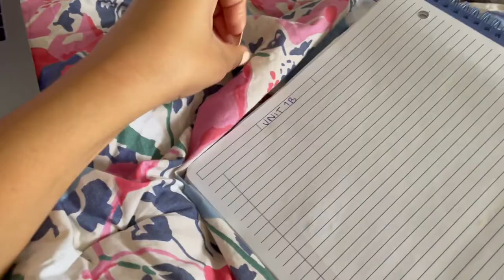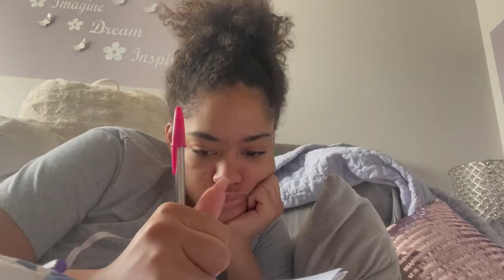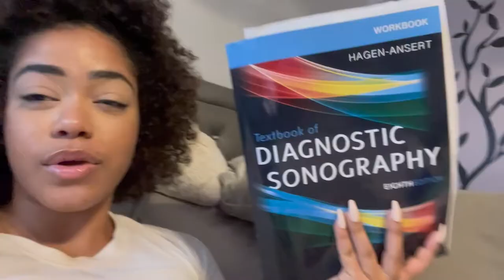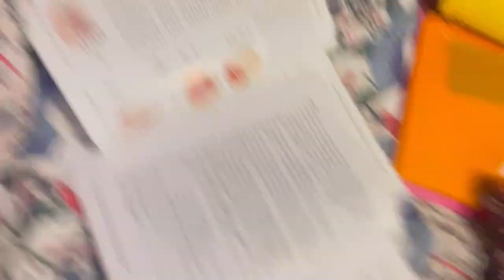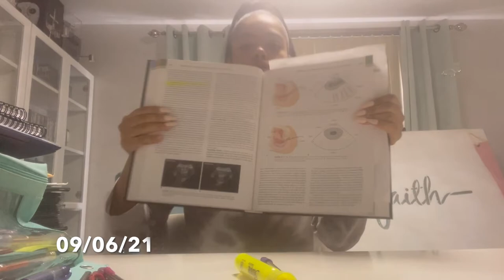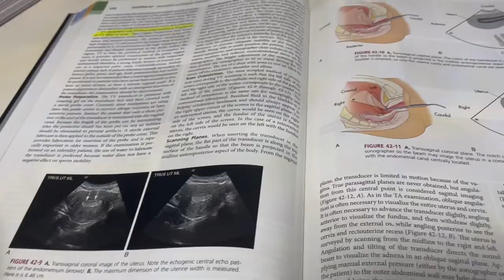*Realistic* First Week Of Sonography School! | Nikki Harrison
HI LOVES!!!
Today’s video is a a blog on my first two weeks in sonography school! Im so happy to be sharing this journey. It is a tough one, but I am so determined and I love every moment of it! Let me know if I should do more videos regarding ultrasound school!
Elevated Reign
Verse Of The Day: 2 Corinthians: 9

Intro by: Kymani Lewis ( ig: @kymani_561 )